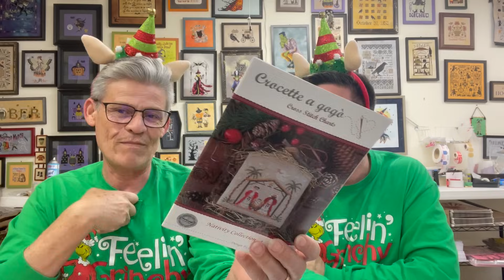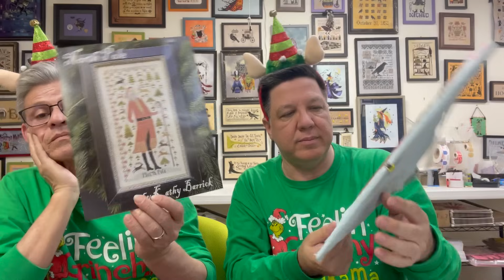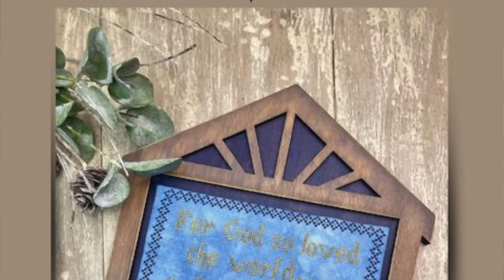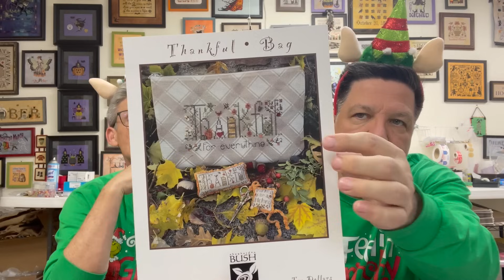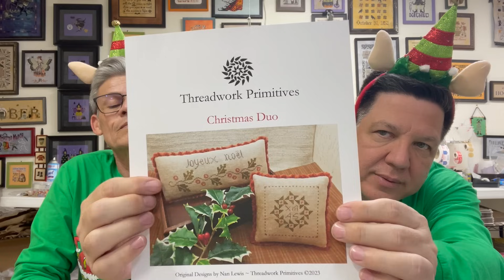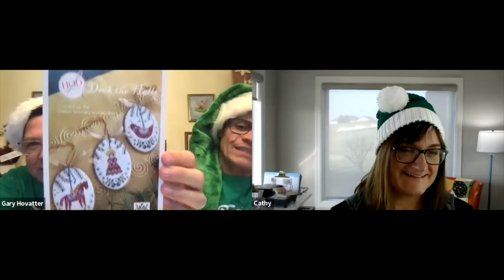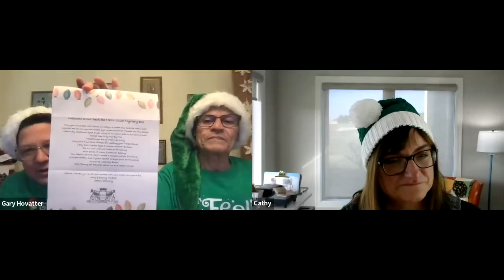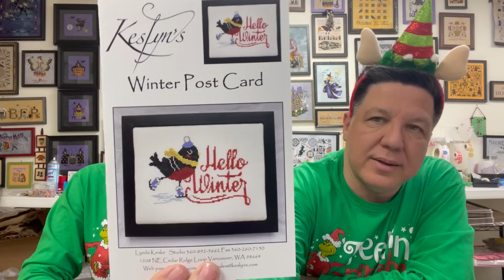GaRon Stitchery – Flosstube 70: Deck the Halls - Unboxing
Shouts @jaxcreativeinspirations

Gary - Gary_Wayne_Hovatter
GaRon_Stitchery

ANNOUNCEMENTS

FLOSSTUBE #59 It's a FlossTube Classroom -learn to finish your hoop pincushion!

Finishes
Sorry none this week

GaRonDesignerFocus for 2023

November - Keslyn's
December - Shepherd's Bush

GaRonDesignerFocus for 2024
January – Lila’s Studio
February – Heartstring Samplery
March – JBW Designs
April – The Scarlett House
May – Stacy Nash Primitives
June – The Drawn Thread
July – Just Another Button Company/Art to Heart
August – Fox & Rabbit/ The Blackberry Rabbit
September – Little Robin Designs
October – Lucy Beam
November – La-D-Da
December – Madame Chantily

Stitching in the Wild 2024 Second Weekend–

When:
9/12/24 – 9/15/24 – First Weekend
9/19/24 – 9/22/24 – Second Weekend

Where:
Montgomery, Alabama

Michelle Rogers

Charity – Shriners Hospitals for Children and St Jude – Ronny’s Birthday bag sale donated $3200.00